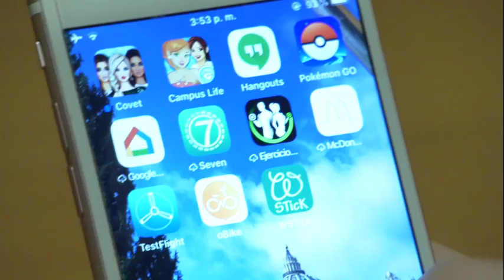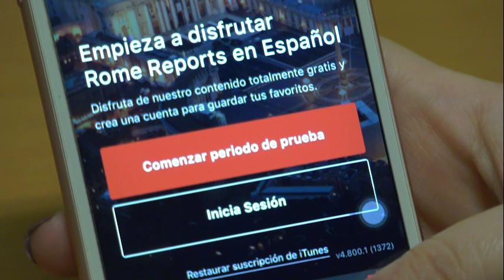La madre de Cristiano Ronaldo saluda al Papa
Le ha regalado una camiseta de su hijo.